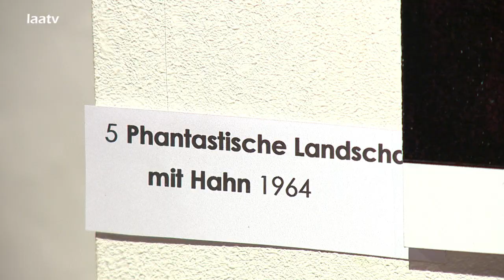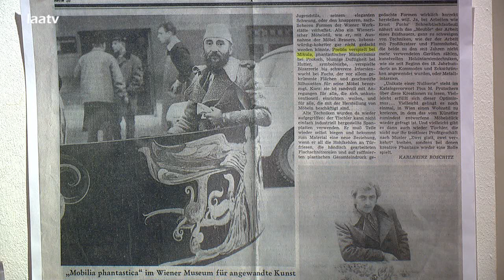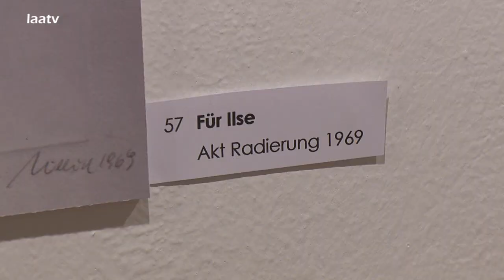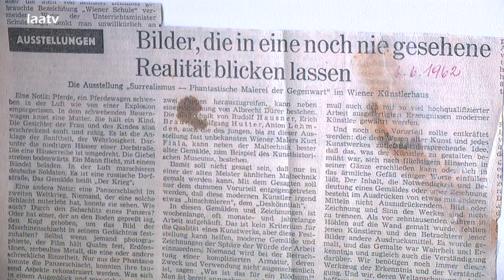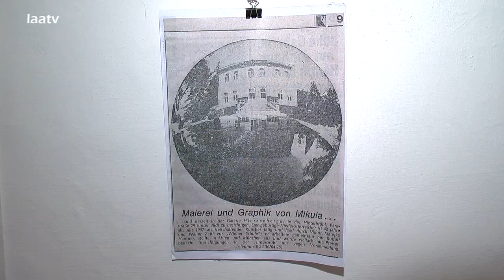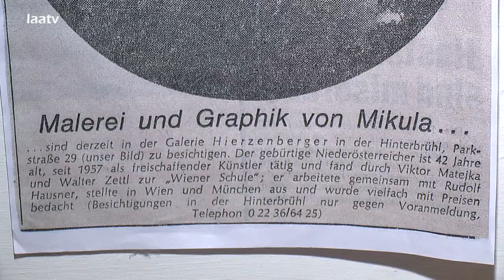Jubiläumsausstellung Kurt Mikula im Kunsthaus Laa